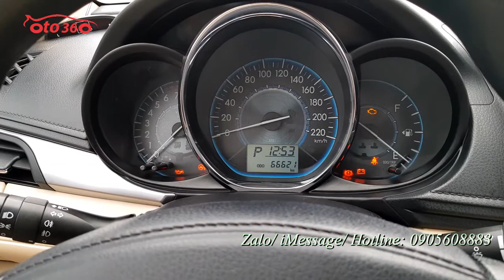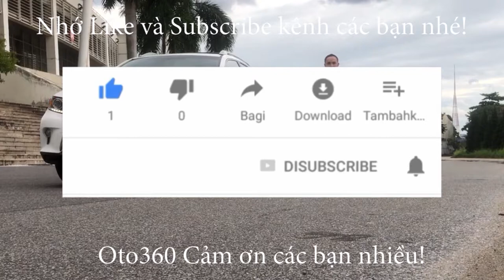Bán xe Toyota Vios E sản xuất 2017 biển Hà Nội, 1 chủ từ đầu, chạy chuẩn 6,6 vạn cam kết chuẩn ODO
Bán xe Toyota Vios 1.5 E số tự động, sản xuất năm 2017, tên tư nhân, biển Hà Nội chạy chuẩn 6.6 vạn km ( cam kết đồng hồ chuẩn nếu sai tặng xe) vừa thay 1 đôi lốp truớc Michelin, lốp sơ cua mới tinh chưa dùng.
xe được trang bị động cơ xăng 1.5L hộp số tự động,gương gập điện, tích hợp xi nhan, xe đã lên ghế da, đầu DVd, camera lùi, cảm biến lùi, hệ thống kính cửa lên xuống auto, chỉ cần khoá cửa tự lên kính, lót sàn da.
Xe còn nguyên bản và rất mới, cam kết nguyên zin, không đâm đụng, va chạm, ngập nước, không chạy dịch vụ.
Có hỗ trợ trả góp, thủ tục đơn giản, nhanh